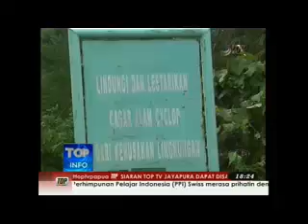Upaya Melindungi Hutan Cyclops